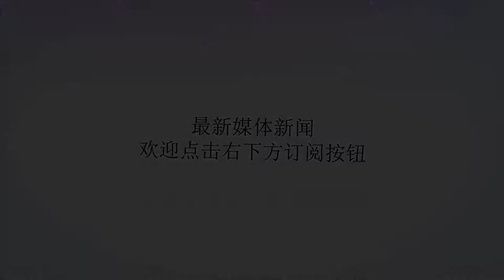人和主帅两变招赌赢北京德比，执教西甲曾多次死磕皇马巴萨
谢谢！当连续17轮不败的国安重返昔日主场丰体，面对连续5轮不胜的人和，外界普遍认为对于国安一场轻松的胜利脱手可得。然而当90分钟的比赛结束后，0-3的结果却让所有人大跌眼镜。比赛中人和主帅路易斯-加西亚两个赌博式的变招，成为了比赛的胜负手。周中和主场负于长春亚泰的比赛中，人和先后错失单刀、击中门柱，失利有时运不济的成分，同时也集中暴露了过去几场中的问题。因为连续主场作战，路易斯-加西亚采取主动出击的策略，将王刚重新安排到边前卫的位置，由尼扎木丁打右后卫。事实证明，这是人和在过去两场的一大败笔。和亚泰的比赛中尼扎木丁的右边路被亚泰打爆，上半场两个进球都是通过这边取得的。此外，由于曹永竞参加亚运会，U23的出场机会由向汉天取代，尽管向汉天在边路速度较快，但他的出球能力和在前场的威胁远不如曹永竞。和亚泰的比赛，由于朱宝杰轮休，人和前场突击和出球能力下降，穆坎乔不得不频频回撤拿球，组织进攻。虽然锋线黑风双煞同时出场，但通过边路进攻后，更多时候只有迪奥普一个包抄点。与亚泰的比赛中，尼扎木丁吃到红牌停赛，王刚重新回到右后卫顺利成章。但在中卫的位置上，刘健追加停赛、罗歆累计黄牌停赛、汪强养伤，人和已经到了几乎无人可用的地步。与国安的比赛中，路易斯-加西亚没有用经验更丰富的刘洋和万厚良搭档中卫，而是派上21岁的小将刘博洋。刘博洋曾在国青队时担任中后卫，但本赛季第二轮和权健的比赛中完成中超首次首发，踢的是右后卫，此后几次替补出场一直都是在边后卫的位置上。人和本场的另一个变化是，没有让后腰奥古斯托出场，而是派上了马西卡。奥古斯托在人和本赛季的防守体系中不可或缺，但路易斯-加西亚打破常规。他深知国安的攻击力，单纯通过防守很难防住国安，将三名外援全部放在前场放手一搏也许才能有生机。由于刘博洋作为U23球员出场，让朱宝杰有机会重回首发。在三名外援身后多了一个出球能力有保证的点。他的高质量突击和输送，让穆坎乔可以更多的将精力投入到对球门的攻击中。路易斯的这两招变化是对此前几场比赛暴露问题的修正，同时也是对国安有针对性的研究。马西卡一人几乎搅得国安后卫翻江倒海，类似“小摩托”费尔南多、阿奇姆彭这类速度型的外援，往往将国安后防速度上的短板无限放大，是国安最怵的类型。在Whoscored赛后给出的评分中，马西卡得到全场最高的8.5分，朱宝杰得到国内球员最高的8.1分，年轻的小将刘博洋拿到了后防最高的7.3分。路易斯-加西亚的赌博收到了奇效。本场比赛国安擅长的传控完全打不出来，更多的是奥古斯托直长传找巴坎布，效果非常不理想。这种别扭的踢法好似重回了扎切罗尼时代的国安。让国安无法从容传控，除了丰体场地条件的不佳以外，人和在防守战术上的限制也是成功的。人和在防守中没有像国安一样采取高位逼抢，而是在国安球过半场之后，马西卡和穆坎乔都深度回收参与防守，加上朱宝杰、陈杰、史亮等几人，合力形成对空间的压迫，将奥古斯托和比埃拉往边路驱赶，同时割裂国安前场几人之间的联系。整场比赛，人和的防守战术都执行得非常出色。在比赛已经临近尾声时，人和获得角球，国安只有巴坎布一人留在前场，万厚良和刘博洋两人依旧对其寸步不离。但角球罚出，国安断球后转换进攻，在巴坎布启动前，身边已经迅速围上了4名人和防守球员。这是人和整场成功的执行防守战术的一个缩影。46岁的路易斯-加西亚在西甲执教时，就被打上强队克星的烙印。08年，他接过西乙莱万特的教鞭，用了两个赛带队重返西甲。10-11赛季，重返西甲的首个赛季，莱万特成功保级。那个赛季莱万特主场战胜马竞，逼平皇马和巴萨。11-12赛季路易斯-加西亚接手赫塔菲，将头一个赛季惊险保级的球队带到西甲中游。那个赛季，赫塔菲在主场3-1击败瓦伦西亚、5-1狂胜塞维利亚、3-2险胜马竞、1-0击败巴萨，让主场球迷为之疯狂。随后的一个赛季，赫塔菲在西甲和国王杯主场2次逼平马竞，联赛中还在主场2-1掀翻皇马。本赛季人和作为升班马，已经在主场先后击败了恒大和国安。国安的17场联赛不败在德比大战中，戛然而止。其中又连续作战疲劳的原因，也有球员伤病的因素。但任何一支将目标定位亚冠席位尤其是对冠军保有竞争力的球队，要想实现目标，都会扒几层皮，疲劳关、伤病关都是登顶路上的拦路虎。国安09年夺冠时，赛季初主力边后卫杨璞便遭遇长时间伤停，一个曾经的联赛最佳外援长期不在最佳状态，一个外援几乎是水货，联赛冲刺阶段，大格又遭遇停赛，球队中期一度还出线将帅失和，但最终一道道难关全都挺了过来，才成就了队史首冠。对于国安来说，一场失利并非不能接受，也不是什么大不了的灾难，尤其联赛还有1/3。发现问题，解决问题，出线错误，修正错误。放平心态，及时调整，今年国安在战绩上，仍然值得期待。